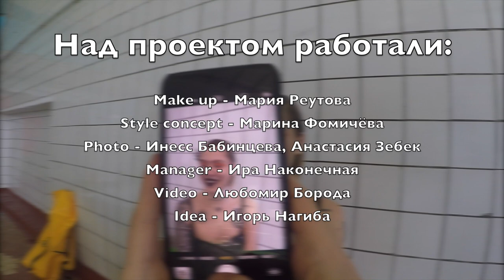FD TRANSFORMATOR V | КАРИНА ГОРСКАЯ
Проект «FDTransformator» родился в магазине концептуальной одежды FREEDOM, в городе Николаеве.

Я один из участников команды, поэтому выкладываю ролики FDTransformator в отдельный плейлист своего канала.